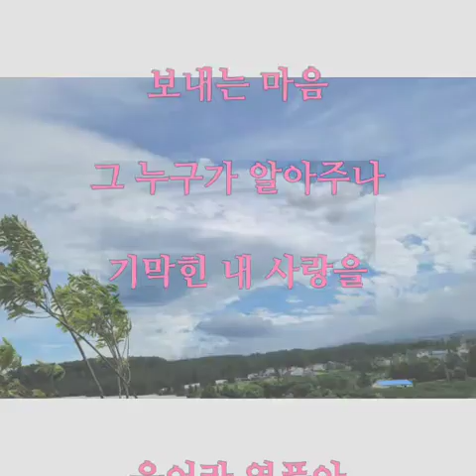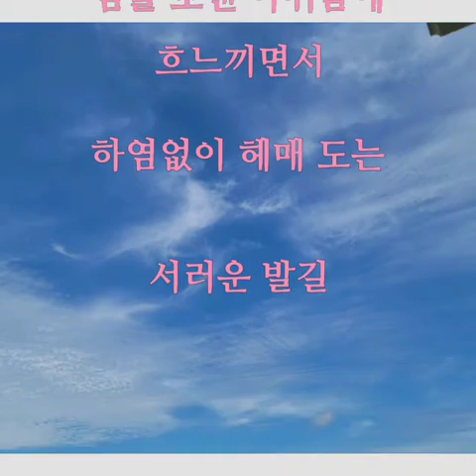울어라 열풍아